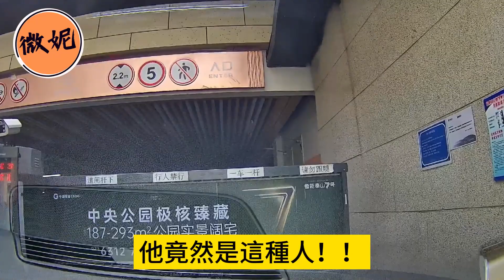被渣男騙財騙色，還被當成小三，我的報復讓他身敗名裂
我遇到了一個無恥渣男，真的太TM渣了，我真的要氣死了！我跟這個渣男是在朋友的聚會上認識的，他叫張卿，是成熟大叔那款，比小鮮肉看起來更成熟有魅力，外表能打個7分吧，所以我見他第一面就挺有好感。後來我倆聊了一段時間，這個渣男剛開始別提多紳士了，說話還幽默，不管是文學攝影還是動漫之類的，他都能聊得來，最重要的是特別體貼，完全就是一個絕世好男人的形象！我就和他這麼有一搭沒一搭地聊著，直到有一天他問我想不想去旅遊。